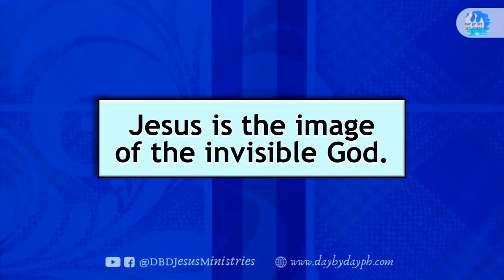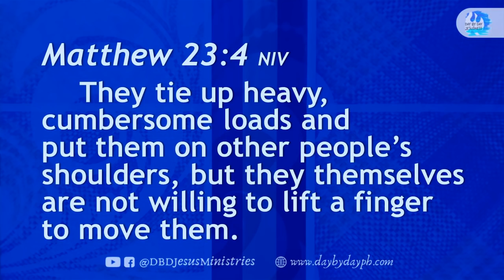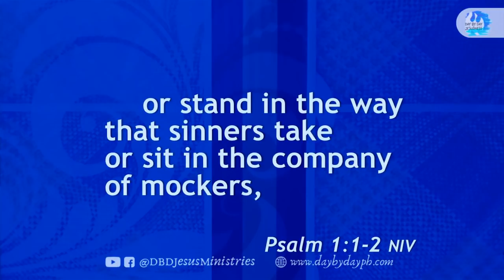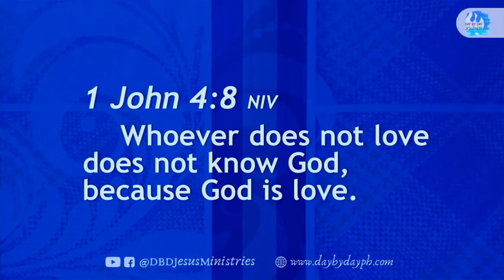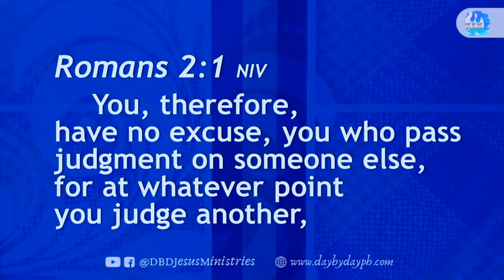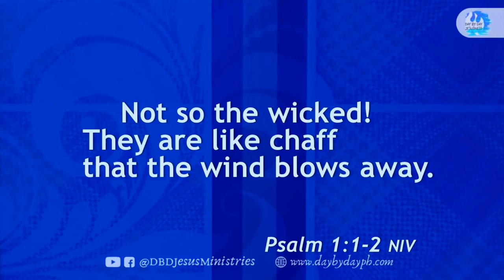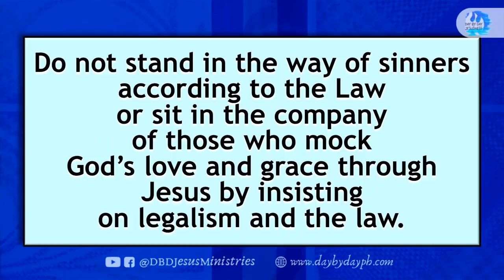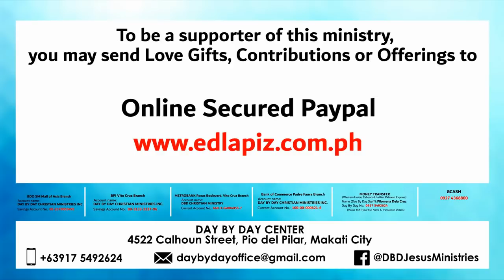Ed Lapiz - THE TRULY BLESSED / Latest Sermon Review New Video (Official Channel 2020)